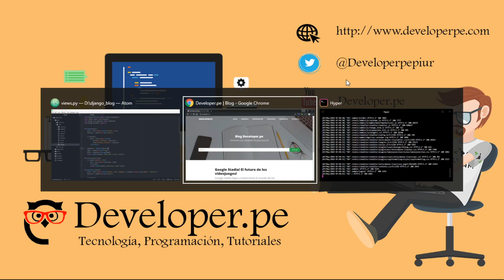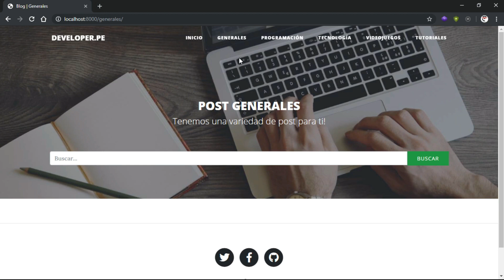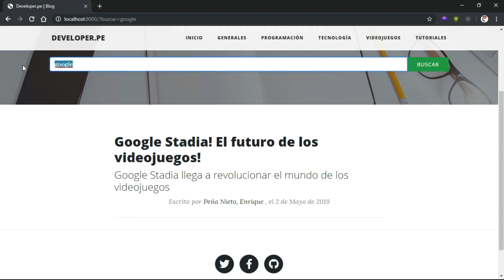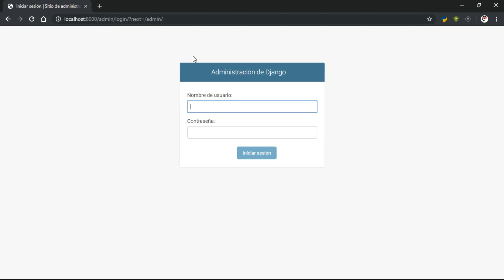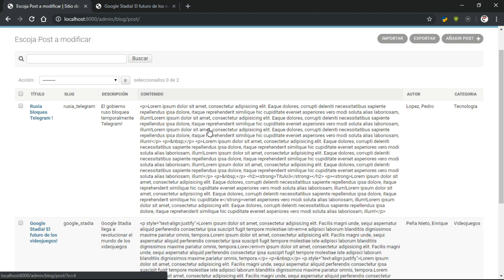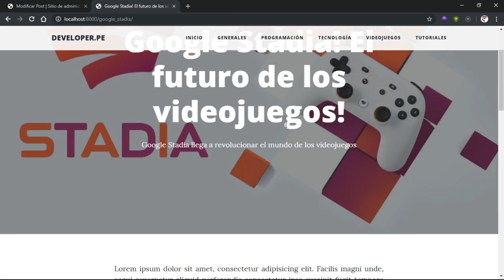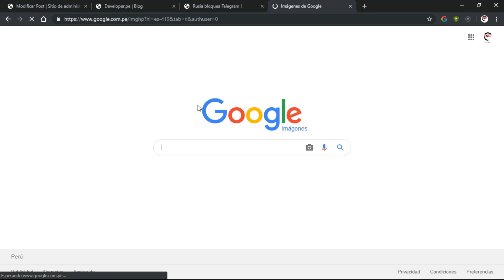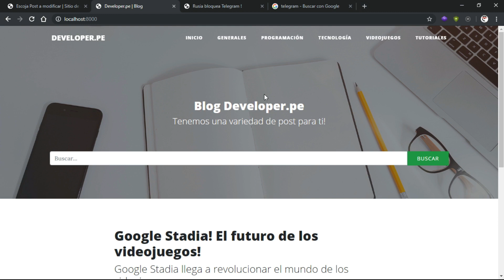21.- Curso Django 2 | Blog Básico con Vistas Basadas en Funciones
Continuamos con el curso de Django 2, para repasar lo aprendido hasta el momento vamos a realizar un pequeño ejercicio, el cual es la creación de un Blog Básico con Django :D